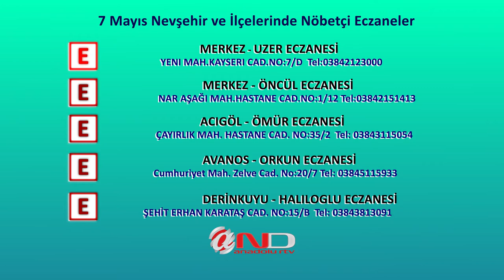(7 MAYIS) NÖBETÇİ ECZANELER